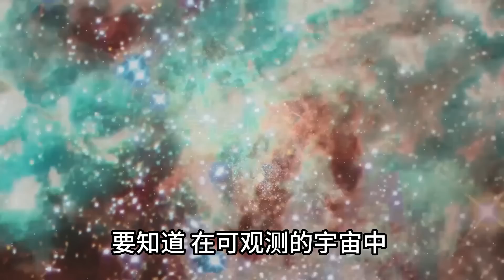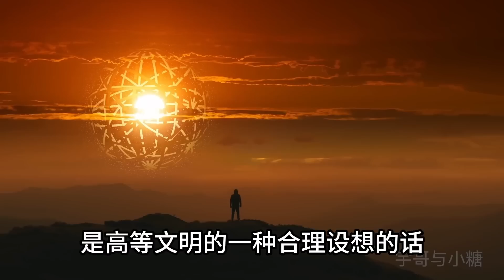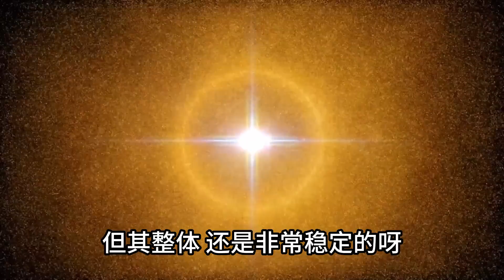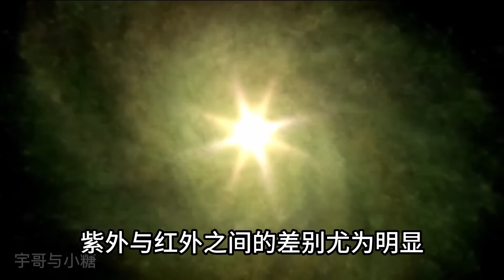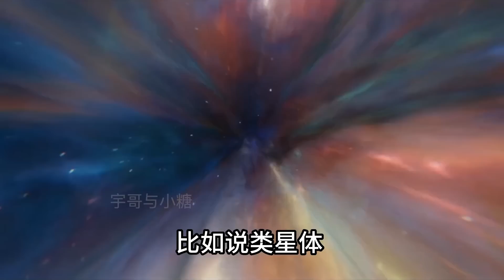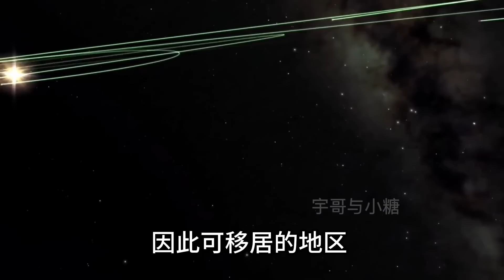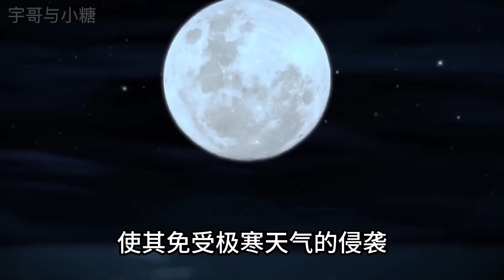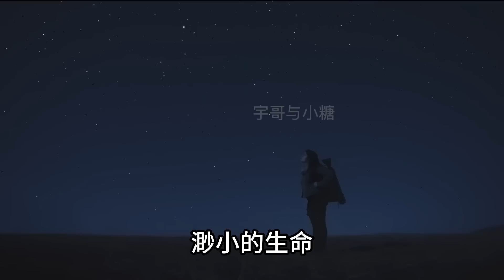費米悖論如果不存在外星文明，銀河系發現的戴森球星球是什麼！|宇哥與小糖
费米悖论如果不存在外星文明，银河系发现的戴森球星球是什么？